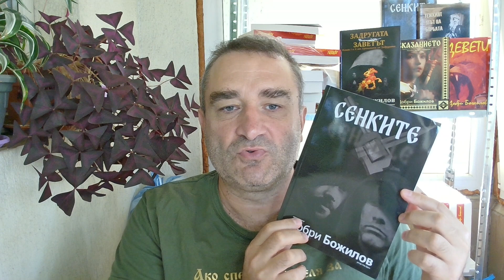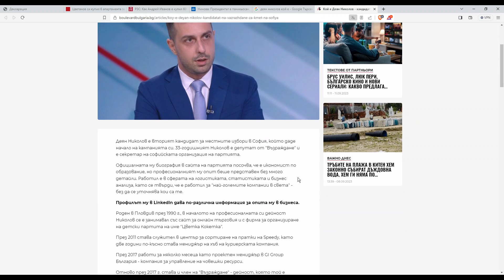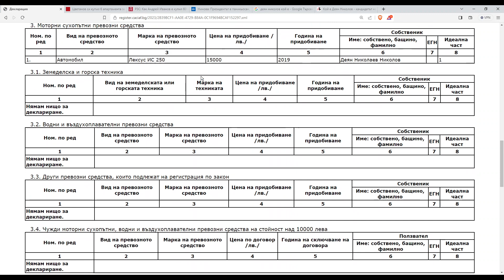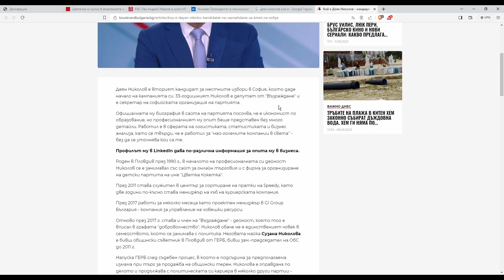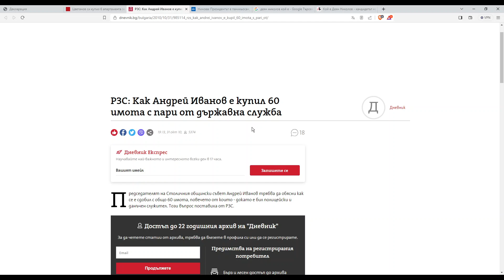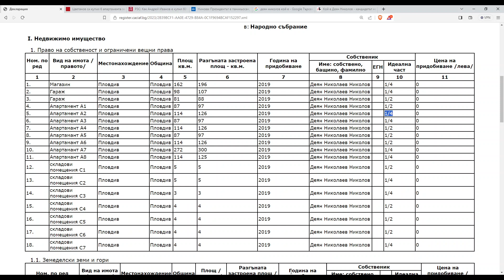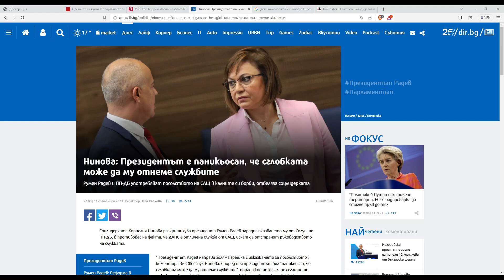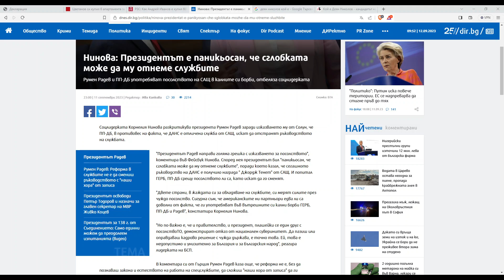Кандидатът за София от "Възраждане" задмина Цветанов по апартаменти... Има за над 500 хиляди евро...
Романът "Сенките" - историята на конспиративния гений на Гоце Делчев, може да се поръча тук:
(История от "разширената Вселена" на "Задругата")